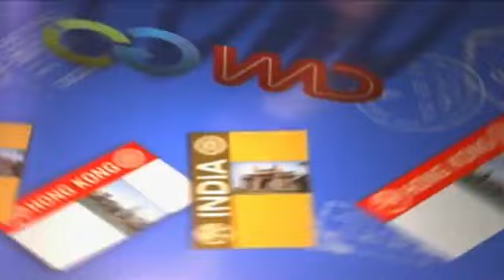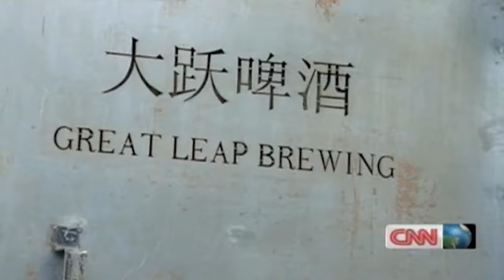CNNGo Beijing 3